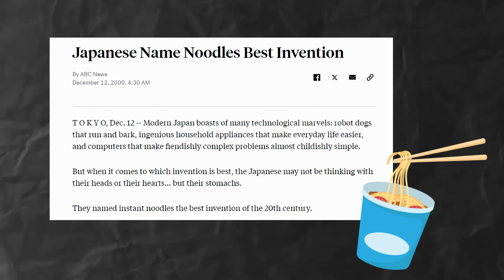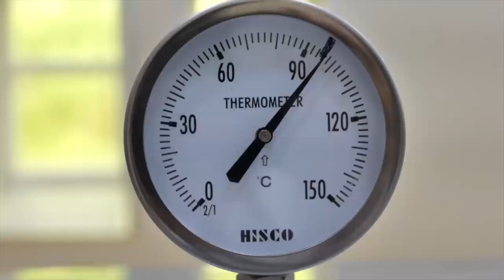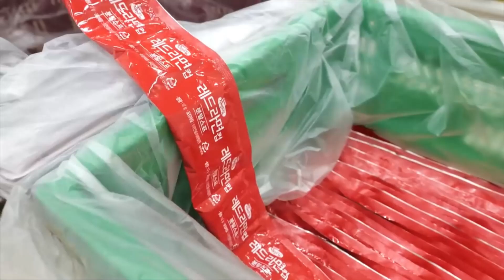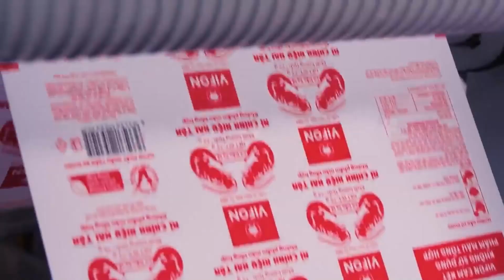How INSTANT NOODLES are Made | 100 BILLION+ Servings per YEAR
Watch How INSTANT NOODLES are Made - MILES of noodles are produced each minute and 120+ BILLION servings are made each year. How are they mass produced?? Find out here

Welcome to Process Gizmo! Whether you're passionate about engineering, design, or simply curious about the world around you, our channel offers a captivating blend of education and entertainment.